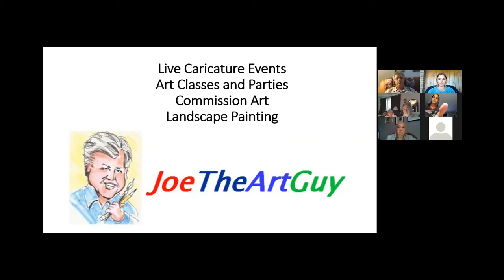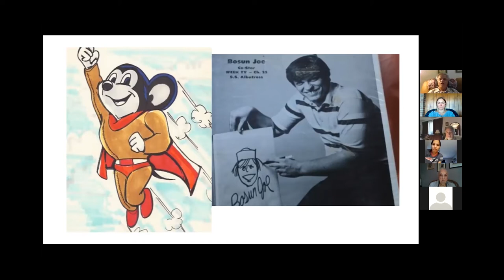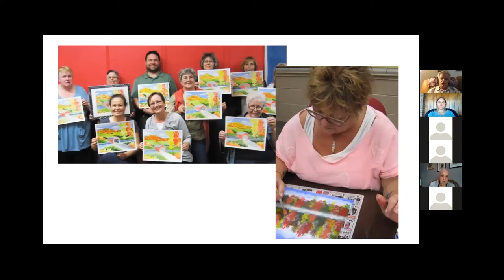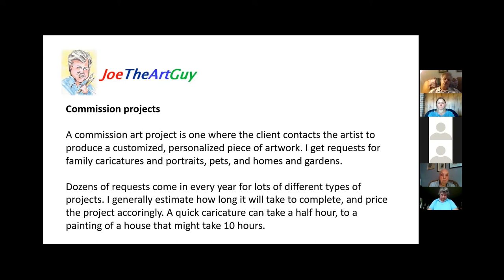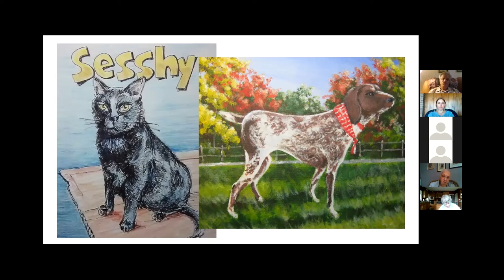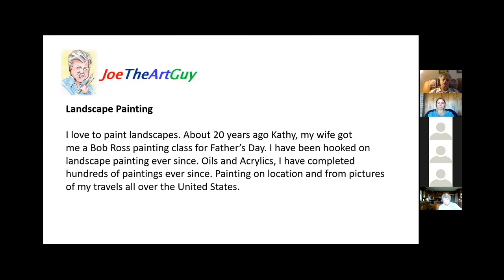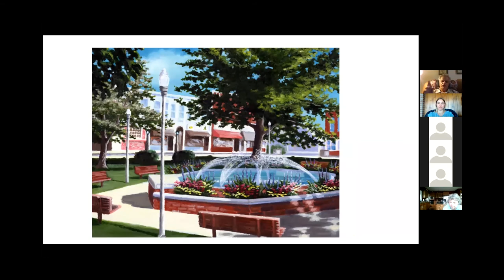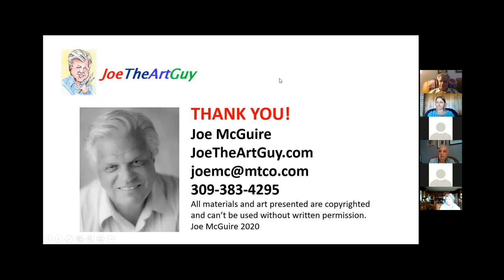Virtual Art Club | Joe McGuire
Virtual Art Club via Zoom
Featuring artist Joe McGuire

Art Club is a monthly meeting of people who love art. Each month we hear about a different artist or topic. We encourage artists to come talk about their own work, a style they love, or another artist they admire. Enjoy a casual discussion (with PowerPoint slides), participants are encouraged, though not required, to ask questions and discuss pieces of art presented.

This month, artist Joe McGuire will be presenting his own work.

If you would like to present at Art Club on your own work, discuss an artist, a style, or an art movement, please email

We value your input at the museum. Please help us by taking this brief survey about this show. Thank you!